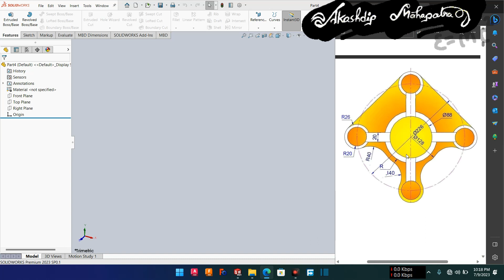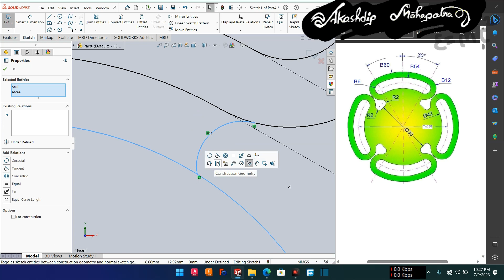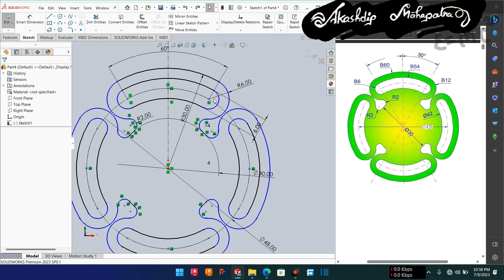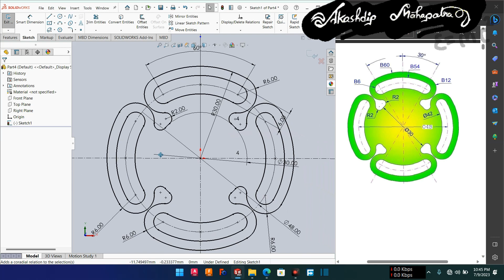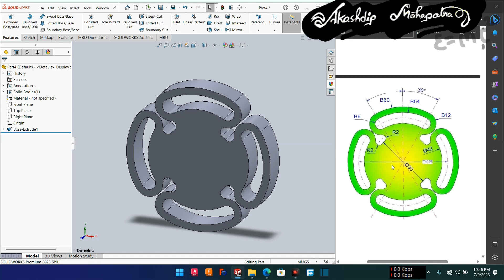Ex 31 || solidworks || chapter 1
solidworks

Akashdip Mahapatra.
2nd Year, Mechanical Engineering student ( B.Tech ) 2025 passout